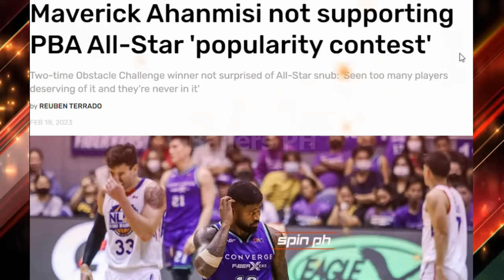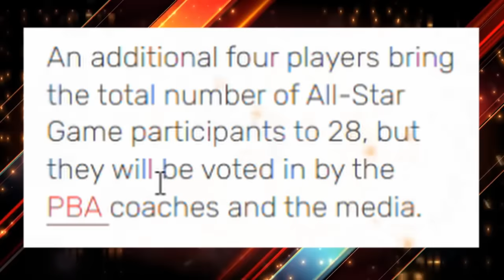GINEBRA STANLEY PRINGLE BADNEWS | MAVERICK AHANMISI GOODNEWS NAMAN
ginebra stanley pringle badnews delikado at maverick ahanmisi goodnews pba allstar